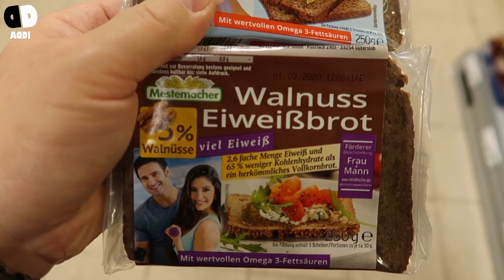1 TAG FREUNDIN STALKEN 😍😍😍 Unser Traumhaus Umbau Vlog #4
1 TAG FREUNDIN STALKEN 😍😍😍 Unser Traumhaus Umbau Vlog #4

Wir wollten unser Traumhaus renovieren, aber meine Freundin geht shoppen - 1 Tag Freundin stalken

*Hier der coole Fahrradtaschen-Rucksack

Mehr von uns:
*Bosch Rührmaschine für Pizzateig *Krupps Rührmaschine

Meine Ausrüstung
► Kameras:
► Stative:
► Beleuchtung:
Studio Leuchten 5500K
► Videobearbeitung:
Magix Video Deluxe 2017